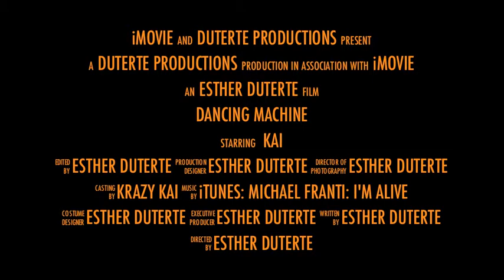Krazy Kai the Dancing Machine